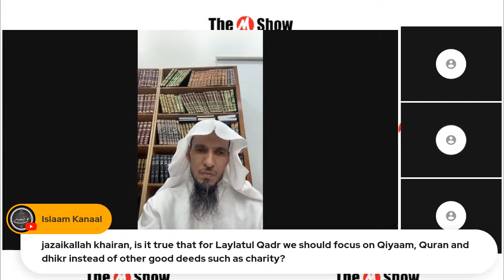*The last ten nights if Ramadan is the Real Best Booty*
Dr. Abdullateef Ash-Shamani Professor at the Islamic University and a the Prophet’s mosque

Topic is  *The last ten nights if Ramadan is the Real Best Booty*